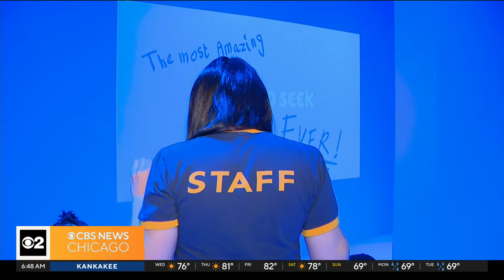Inside the Bluey immersive experience in Chicago's Lincoln Park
Calling all Bluey fans, CBS Chicago's Jackie Kostek gets an inside look at the Bluey immersive experience in Lincoln Park.